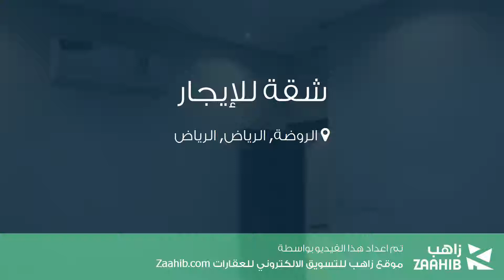شقة للإيجار في شارع ابي المعالي المندي, حي الروضة, مدينة الرياض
تفاصيل العرض:-

رقم: 3558354

ميزات:-

2 الغرف, 2 غرف أخرى, 2 عدد دورات المياه, 2 رقم الدور, سكني, تجاري, صالة